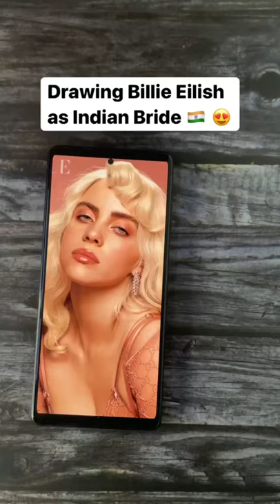Billie Eillish As Indian Bride😍❤️ Ball point pen Drawing by me 🖊